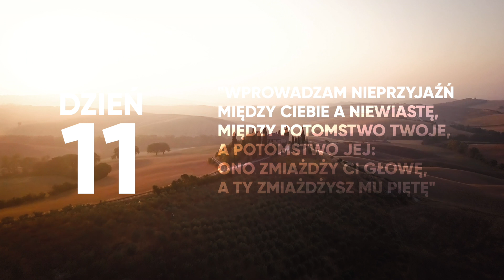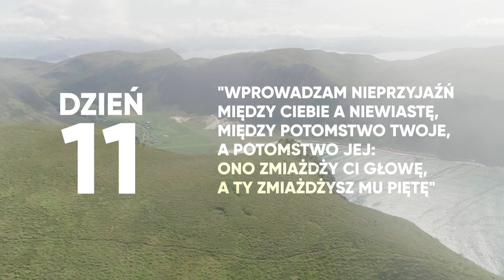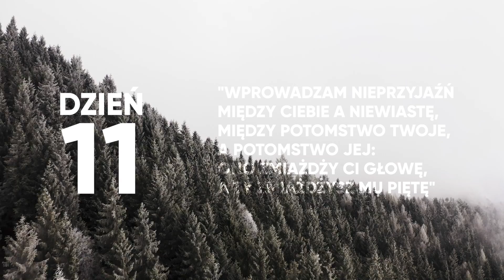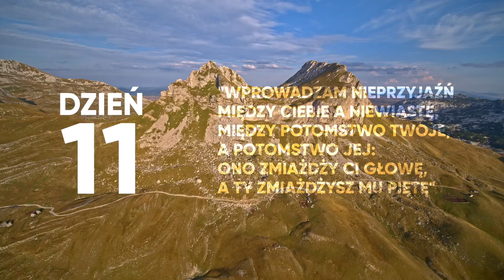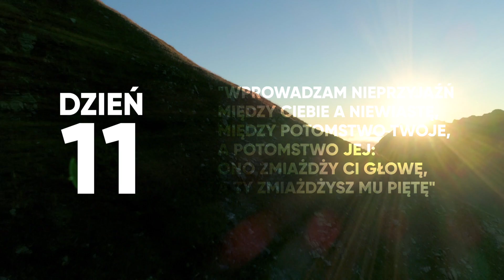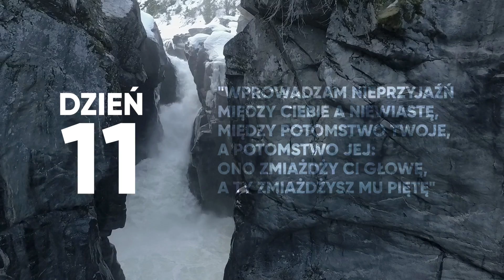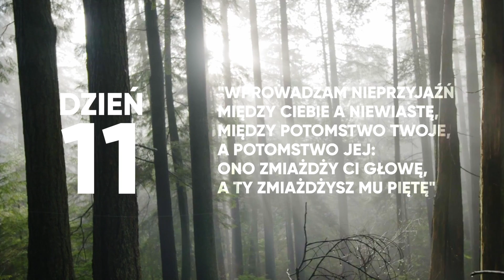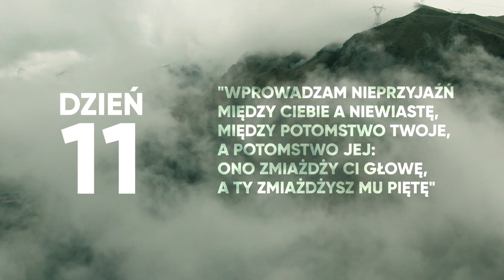Zawierz się Maryi i Jezusowi | DZIEŃ 11| Rekolekcje ODDANIE33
Rekolekcje ODDANIE33 to 33 dni przygotowania do całkowitego oddania się Matce Bożej, a za Jej pośrednictwem - Jezusowi. Tę drogę duchową polecali i osobiście praktykowali wszyscy papieże XX wieku. 8 września 2020 roku rozpoczynają się Ogólnopolskie 33-dniowe rekolekcje przygotowane przez Fundację Tota Tua oraz “Miłujcie się!” m.in. we współpracy z EWTN Polska.

EWTN Polska | Telewizja Wiekuistego Słowa

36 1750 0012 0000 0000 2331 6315 USD (USD)

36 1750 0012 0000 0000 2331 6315 USD (USD)
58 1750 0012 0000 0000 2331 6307 EURO (EUR)

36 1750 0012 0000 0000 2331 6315 USD (USD)
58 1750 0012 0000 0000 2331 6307 EURO (EUR)

EWTN Polska | Telewizja Wiekuistego Słowa | Oficjalny kanał

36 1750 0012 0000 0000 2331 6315 USD (USD)

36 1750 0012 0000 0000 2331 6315 USD (USD)
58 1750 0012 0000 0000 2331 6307 EURO (EUR)

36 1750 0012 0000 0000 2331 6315 USD (USD)
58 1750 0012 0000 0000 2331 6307 EURO (EUR)